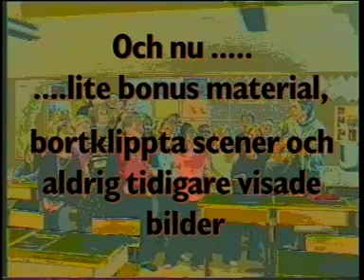Att undervisa om naturvetenskapens historia md Hans Persson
Att undervisa om naturvetenskapens historia: Kreativ NO med Hans Persson. Mer råd och tips på Hasses webbplats